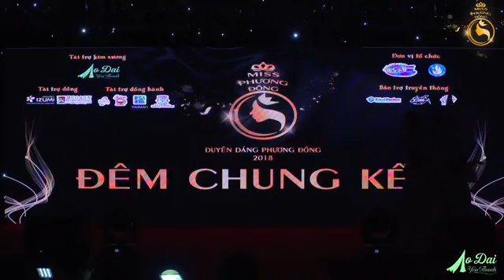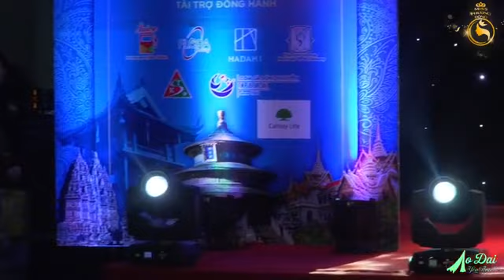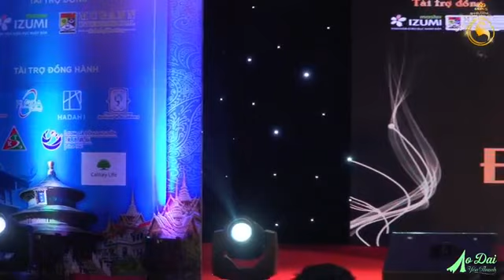CHUNG KẾT MISS PHƯƠNG ĐÔNG - DUYÊN DÁNG PHƯƠNG ĐÔNG 2018 | SD PART 2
Sau 2 tháng thi tài, cuối cùng chúng ta đã tìm ra chủ nhân của ngôi vị Hoa khôi Miss Phương Đông – Duyên dáng Phương Đông 2018.
Xin được chúc mừng các thí sinh :
- Thí sinh Dương Hà Vân SBD 075 - Khoa Đông Phương học đạt giải thưởng Á quân thứ ba.
- Thí sinh Phan Thị Thái Hằng SBD 095 - Khoa Tâm lý học đạt giải thưởng Á quân thứ hai.
- Thí sinh Trần Em Bi SBD 109 - Khoa Báo chí & Truyền thông đạt giải thưởng Á quân thứ nhất.
- Thí sinh Vũ Thị Hồng Vân SBD 032 - Khoa Giáo dục đã đăng quang ngôi vị Quán quân Miss Phương Đông – Duyên dáng Phương Đông 2018.
Và các giải thưởng phụ của cuộc thi năm nay như sau :
- Giải thưởng Thí sinh được yêu thích nhất thuộc về thí sinh mang SBD 100 - Nguyễn Thị Vân Anh- Khoa Văn học.
- Giải thưởng Thí sinh Có phần trình diễn trang phục áo dài đẹp nhất thuộc về thí sinh mang SBD 109 Trần Em Bi -Khoa Báo chí & Truyền thông .
- Giải thưởng Thí sinh Có phần trình diễn trang phục Dạ hội đẹp nhất thuộc về thí sinh Phan Thị Thái Hằng SBD 095 - Khoa Tâm lý học.
- Giải thưởng Miss Tài năng thuộc về thí sinh Trần Hoàng Phương Thảo SBD 056 - Khoa Văn hóa học
- Giải thưởng Miss Cộng đồng thuộc về thí sinh Lê Vũ Tuyết Nhi mang SBD 069- Khoa Công tác xã hội.